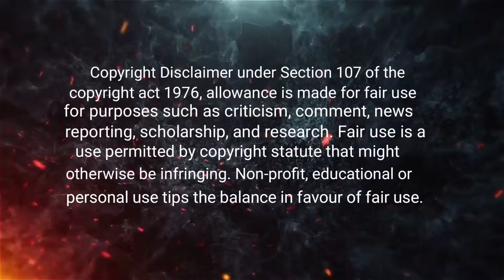A Village Boy Story | a short teaser | Starring Rathod Omkar| Directing edting|Rathod Sanjay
A village boy story teaser | Rathod omkar starring as actor | Thanks 🙏 to Apparaopet Friends | the story content on true events

👉Mobiletography#poco m3 pro5g
👉cinematics shots
👉the full video will get on this Diwali

                       Keep supporting😍🥰🥰🥰